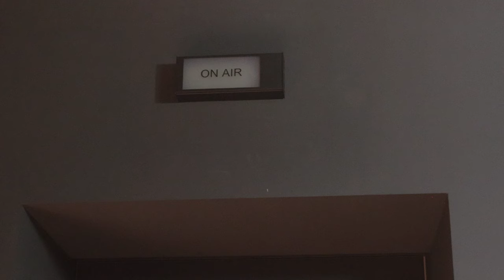Ein Rundgang durchs Institut für Musikjournalismus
Sendestudios, Greenscreen-Studio, Produktionsräume – wir haben alles, was du für ein optimales Studium im Bereich Journalismus und Medien brauchst! 😎😎 Amanda gibt dir einen kleinen Einblick.

Bewirb dich bis zum 15. Mai für den Studiengang „Musikjournalismus für Rundfunk und Multimedia“ an der Hochschule für Musik Karlsruhe.

Wenn du ein bisschen mehr darüber wissen willst, was du im Studium lernen wirst, dann schau doch mal auf Instagram beim Institut für Musikjournalismus und dem Jungen Kulturkanal vorbei. Dort findest du in den Story-Highlights Infos zu Seminaren und Projekten.